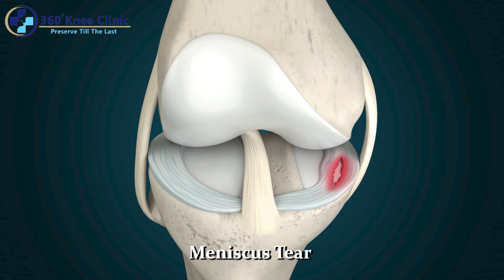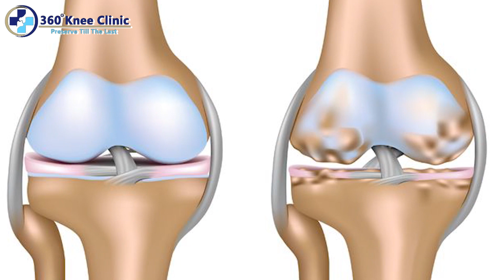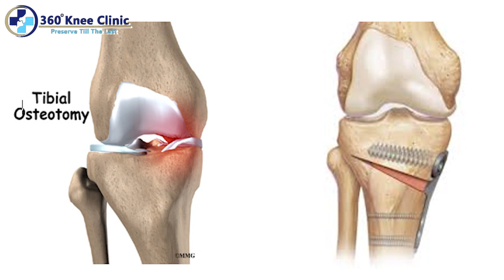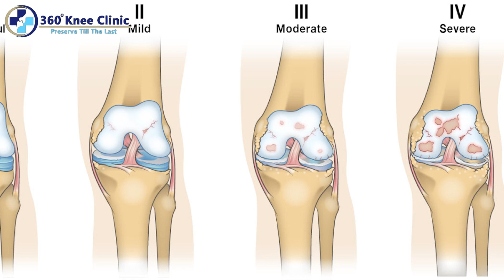कौनसी मुख्य Surgeries है Knee Preservation के लिए?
कैसे करे Knee Preservation ? | How to do Knee Preservation? | Dr Dilip Mehta

Joint preservation is the use of non-surgical or surgical means to preserve a deteriorating joint to delay or avoid joint replacement surgery.

Joint preservation procedures reduce the risk of complications from implant surgery and infection.

When cartilage deteriorates due to osteoarthritis, it causes persistent joint pain that interferes with daily life. Our consultants will aim to restore normal movement and alleviate pain to the joint whether it’s a shoulder, hip, knee or ankle.

We are here to provide you the best information about your bone health and how to protect yourself from osteoporosis, arthritis, and other joint problems.
By watching our videos you can understand, which face/grade you are or what next step you should take. we also provide some basic knowledge of different orthopedic surgeries.